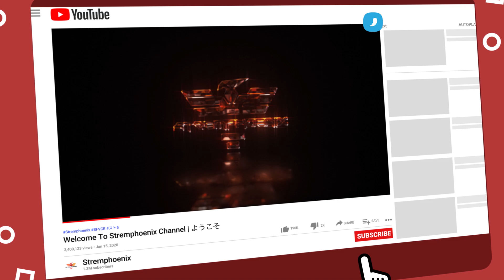ストリートファイター５✨ ウメハラ [ガイル] 5ランクマッチ | SFV CE✨Daigo Umehara [Guile]✨スト５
5ランクマッチ
SFV CE✨Daigo Umehara [Guile]

1. 3種類のプレイスタイル

2. トーナメントの見どころ